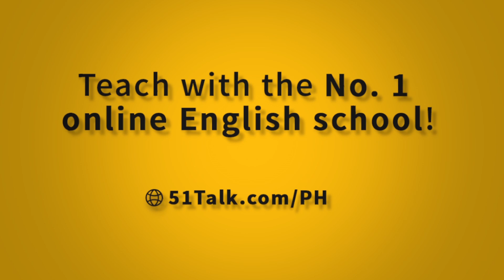51Talk Social Media Sites